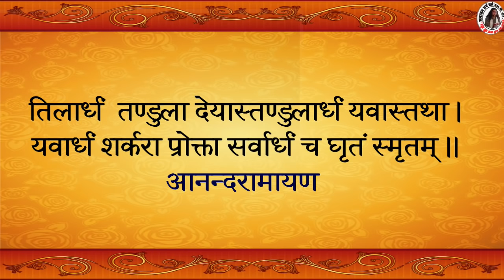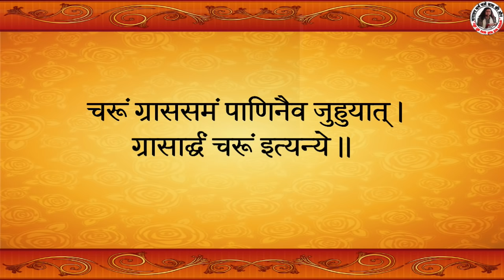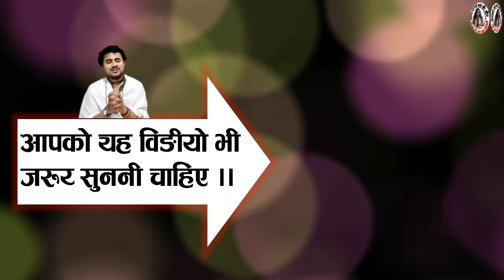नवरात्रि हवन विधि || घर में हवन कैसे करें | hawan vidhi || शारदीय नवरात्रि 2023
खुशी के साथ दक्षिणा प्रदान करना चाहते हो तो -
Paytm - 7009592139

घर में पूजन हेतु Whatsapp करें !!

नमस्कार आप सभी का स्वागत है सनातन धर्म चैनल  पर !!

आज की वीडियो में हम जानते हैं ()()
■ नवरात्रिहवन की सम्पूर्ण विधि
■ घर पर हवन करने नियम
■ हवन करते समय ऐसी गलती न करे
■ हवन से जुड़ी सम्पूर्ण जानकारी
""वो भी शास्त्र प्रमाण के साथ """

हमारे सनातन धर्म में गलत प्रचार के कारण लोगों में मन में कई विषयों को लेकर चिंता रहती है;; अतः आप की चिंता का निवारण  आप को हमारी वीडियो में अवश्य प्राप्त होगा ||
         आप के में कोई शंका प्रश्न हो तो जरूर बताइये ||

🙏🙏सनातन धर्म YOUTUBE के  मुख्य पृष्ठ में प्रवेश करें और अन्य VIDEOS  जो सनातन धर्म से जुड़ी हुई हैं ... LINK  पर जाएं ||

◾👉(क्या घर में शिवलिंग रखना चाहिए या नहीं )) MOST VIRAL VIDEO
आप की शंका और वीडियों में समाधान ।।

◾👉👉Facebook page {{श्री मद्द भागवत कथा}} से जुड़ने के लिए लिंक(link) पर जाएं ।➗

सनातन धर्म,
सनातनधर्म,